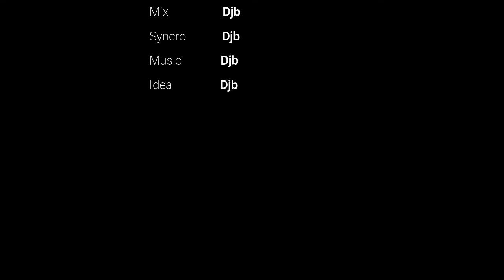djb combe oursiere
ski rando - split board